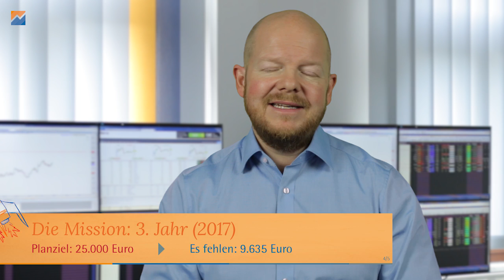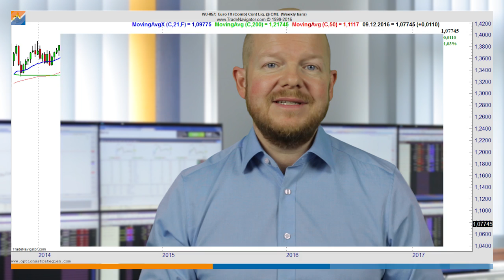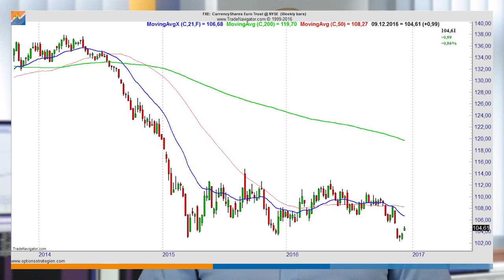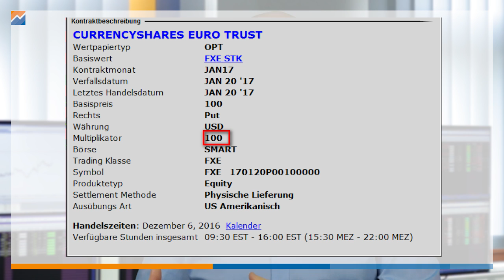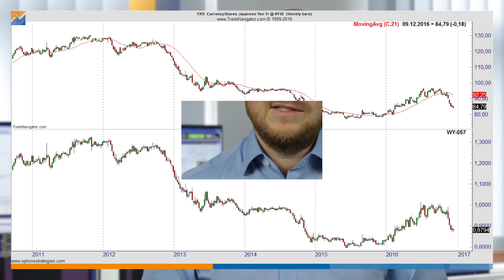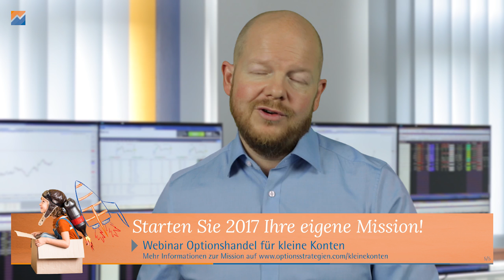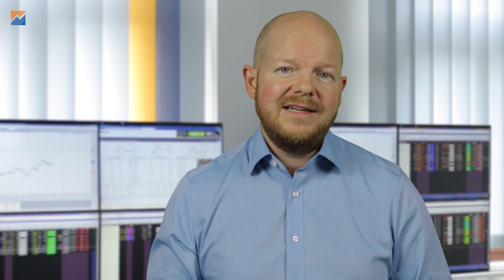Optionsprodukte für kleine Konten